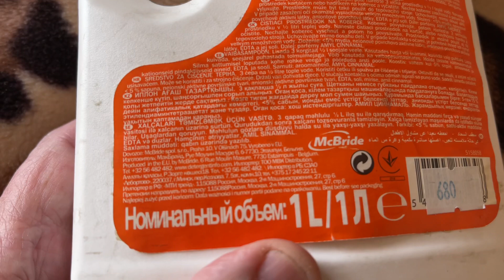Делаю сама химчистку кровати, ковролина, мою окна средством для чистки ковров и обивки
Результатом довольна